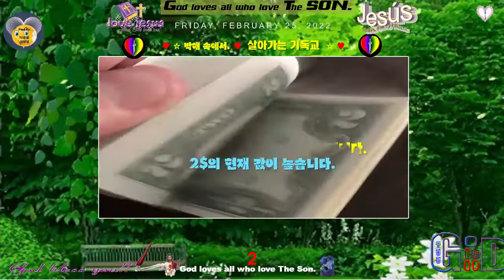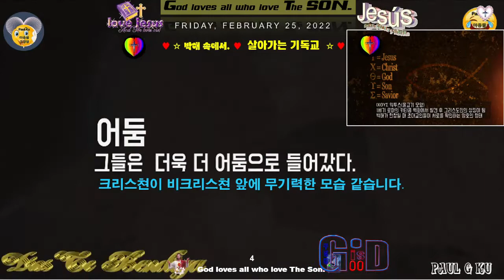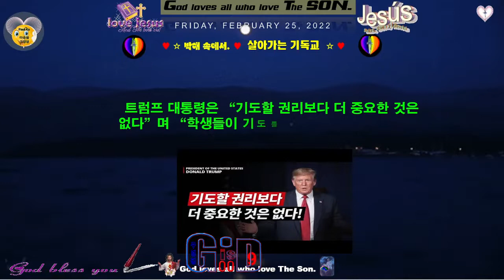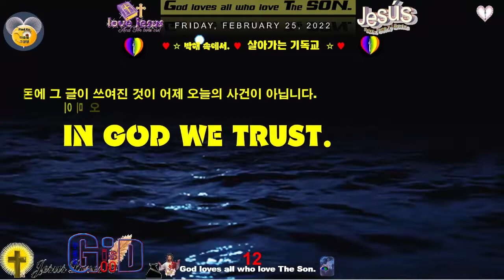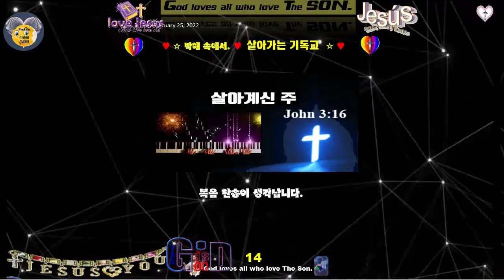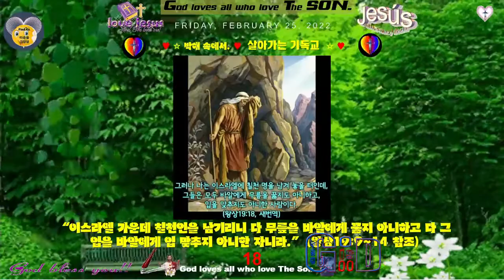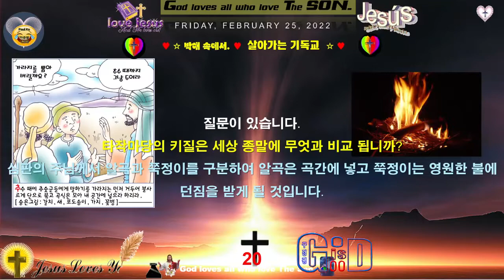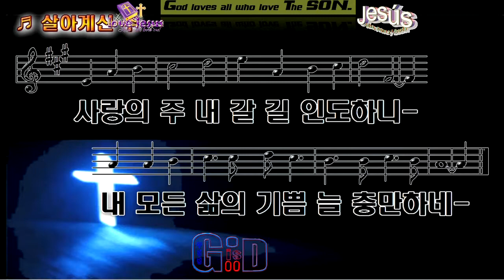박해 속에서 💖살아가는 기독교💖극심한 박해에도 죽지 않았다 ♥IN GOD WE TRUST ♥Paul G Ku♥Varón De Dios ♥구경평💖Rev Dr Th D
오늘 이곳에 오신 분에게 드리는 귀한 선물입니다.

미국 지폐중에 2달러짜리를 드립니다.

2$의 현재 값이 높습니다.

$3.83 ~ $9.59 + Tax 입니다.

이 지폐를 가지고 마켓에 가면 $2.00 이지만 수집하는 자에게 가지고 가면 좋은 값으로 팔 수 있습니다.

기독교에 극심한 박해는 예수 그리스도를 십자가에 못박던 사건이 극치에 오른 것입니다.

극심한 박해 속에서도 살가운 예수 그리스도의 제자로서 살아가는 하나님의 사람들입니다.

로마 제국과 반 예수주의자들은 예수를 십자가에 못박아 죽이면서 극심한 박해가 시작된 이후 지금까지 그 박해는 잠시도 멈추지 않고 연속되어지고 있습니다.

박해 방법은 달라지고 있습니다. 고도의 기술적이면서 강력한 정치 또는 각종 권력으로 치밀한 계획을 세우면서 진행되고 있습니다.

기독교를 향한 박해가 극심하였지만 기독교는 말살되지 않고 더 번창하였습니다.

이렇게 번창한 기독교는 역시 기독교의 본질에서 퇴색되어 가는 모습을 부인할 수 없습니다.

진리가 비진리에 의하여 퇴색되는 듯한 현실 속에서 살아가고 있습니다.

크리스쳔이 비크리스쳔 앞에 무기력한 모습 같습니다.

2004년 9월에는 새크라멘토 연방판사는 충성맹세에 나오는 “하나님 아래에서…” 라는 말이 어린이들로 하여금 강제적으로 하나님을 인정하게 하는 것이므로 이는 종교적 자유를 누려야하는 어린이들의 권리를 침해하는 것이 된다.라고 판결하기도 하였습니다.

미국 남침례교단은 미국 내 십계명비 논란을 최초로 일으켰던 앨라배마 주 로이 무어 전 법원장 출석 교회에 십계명비를 설치했다고 CBN이 보도했습니다.

무어 전 주법원장은 연방법원이 앨라배마 주 청사 앞에 전시된 화강암으로 만들어진 십계명비철거 명령에 불복해 공직에서 사퇴했습니다.

연방법원은 십계명비가 종교적인 상징물이라고 판결한 바 있습니다.

로이 무어 전 법원장은 사퇴 이후 지난 해 21개 주를 돌며 은퇴한 사회 저명 인사들을 대상으로 십계명비 설치 운동을 벌여왔습니다.

기독교 박해 순위를 봅니다.

아래 그림을 참고 하십시요

학교에서 기도, 예배, 성경공부, 성경을 펴지 못하도록 미국에서는 말을 하던 그 뒤를 이어 십계명 철거 문제에 진통을 격던 일도 있었습니다.

그리고 메리 크리스마스라고 말을 못하게 하였습니다.

그런데 도날드 트럼프 대통령은 취임후에 성탄절을 메리크리스마스라고 말을 할 수 있도록 하였습니다.

도널드 트럼프 미국 대통령이 2020년 1월 16일(현지시간) 공립학교 내 기도의 자유를 보호하고 보장할 것을 약속하는 새로운 지침을 발표하였습니다.

트럼프 대통령은 “기도할 권리보다 더 중요한 것은 없다”며 “학생들이 기도를 못 하게 하는 공립학교엔 연방 지원금 제공을 중단하겠다”고 밝혔습니다.

발표는 백악관 오벌오피스에서 진행됐으며 기독교인과 유대인, 무슬림 학생, 교사들을 초청한 자리에서 진행됐습니다.

이날은 미국 종교 자유의 날이었습니다. 미국 교계에서는 신앙으로 인한 갈등이 종식될 것이란 기대가 나오고 있습니다.

질문이 있습니다.

12월에는Happy Holyday라고 하던 말을 무엇이라고 말하게 되었습니까?

Merry Christmas입니다.

미국에서 통용되는 화폐에는 이런 글이 있습니다.

우리는 하나님을 신뢰합니다.

미국에서 발행되는 모든 돈에는 이글이 있습니다. 심지어 1Penny 동전에도 있습니다.

미국에서 통용되는 화폐들을 보겠습니다.

미국 화폐에 기록된 IN GOD WE TRUST.라는 말을 제거해야 한다는 주장이 무신론자 나이클 뉴도라는 사람이 외치고 있습니다. 그는 하는 말이 무신론자들에게 “하나님”소리를 하게하는 것은 모든 국민이 평등하게 대우 받아야하는 원칙에 어긋난다. 이제 공공 사회에서 “하나님”소리가 들어있는 모든 것을 제거해야 한다.라고 외치고 있습니다.

마치 남의 터전 위에 자리를 펴고 내 것이라고 주장하는 것 같습니다.

돈에 그 글이 쓰여진 것이 어제 오늘의 사건이 아닙니다. 이미 오래전부터 그렇게 사용해 왔습니다.

그런데 그 그루터기에서 피어난 자가 자기의 뜻과 사상에 맞지 아니하다고하여 제거해야 한다고 주장한다는 것은 어불성설(語不成說) 입니다.

어불성설(語不成說)이라는 말은 “말이 조금도 사리에 맞지 않는 것”을 뜻합니다.

한 가정에 아들이  아버지와 어머니와의 뜻이 맞지 아니한다고 내 뜻은 이러하니 아버지 어머니를 향하여 내 아버지 어머니가 아니라고 말하는 자와 같습니다. 누가 그를 향하여 그 아버지 어머니의 아들이 아니라고 말을 할 수 있겠습니까?

질문이 있습니다.

이방 여인 룻이 시모에게 고백한 말이 무엇입니까?

어머니의 백성이 내 백성이요 어머니의 하나님이 내 하나님입니다. (룻기 1:16~17참고)

창조주 하나님은 창조 이후 아직도 함께하십니다.

돈의 뒷면에 IN GOD WE TRUST. 라는 말을 지운다고 하여 하나님이 없어지는 것이 아닙니다. 여전히 하나님은 그대로 존재하십니다. 오히려 하나님을 향하여 도전하는 행위입니다. 그리고 그렇게 기독교를 박해하는 행동입니다.

그 일에 선봉으로 나선 자들은 하나님의 진노를 어떻게 피할 것입니까?

창조주 하나님의 아들 예수 그리스도를 죽이면 모든 것이 끝나는 줄 알았지만 여전히 하나님은 그대로 역사하십니다. 그 이유는 살아 계신 분이기 때문입니다.

복음 찬송이 생각납니다.

주 하나님 독생자 예수
날 위하여 오시었네
내 모든 죄 다 사하시고
무덤에서 부활하신 나의 구세주

살아계신 주 나의 참된 소망
걱정 근심 전혀 없네
사랑의 주 내 갈 길 인도하니
내 모든 삶의 기쁨 늘 충만하네

주 안에서 거듭난 생명
도우시는 주의 사랑
참 기쁨과 확신 가지고
예수님의 도우심을 믿으며 살리

그 언젠가 주 뵐 때까지
주를 위해 싸우리라
승리의 길 멀고 험해도
주님께서 나의 앞길 지켜주시리

그 예수 그리스도는 죽임을 당하신 후에 3일만에 부활하셨습니다. 그리고 승천하셨습니다. 장차 만왕의 왕으로 온 세상을 심판하실 심판의 주님으로 오실 것입니다.

초림의 예수님은 메시야로 오신 구세주 이었습니다. 그분은 재림의 주님으로 오시는 심판의 주님이십니다.

그분은 창조주 이시며 살아 계신 분 입니다.

질문이 있습니다.

초림의 예수님의 사역과 재림의 예수님의 사역의 차이점이 무엇입니까?

초림의 예수님은 구세주로 오셨지만, 재림의 예수님은 만왕의 왕으로서 심판의 주님으로 오십니다.

높은 산 봉우리의 나무는 단단합니다.

찬 바람과 강풍에 시달리면서 자란 결과 입니다. 그리고 영양분을 얻기 위하여 깊은 곳에 뿌리를 내리는 그 나무는 온실 속에서 자란 것과는 비교 할 수 없는 단단한 나무로 성장하는 것입니다.

기독교를 향하여 박해가 극심할 때 기독교는 모두 패망하는 것 같지만 그 극한 핍박의 찬 바람에 숨을 죽이듯하지만 참되게 살아가는 살가운 크리스쳔들이 있습니다.

지금 기독교인의 숫자가 많다고 말을 하면 입이 아플 정도 입니다. 그런데 기독교 대 탄압이 시작되면서 성경 찬송가를 가지고 있는 자를 붙잡고 옥에 가두고 예배하는 자를 서로 잡아 죽인다면 기독교인은 모두 사라지고 없어질 것 같이 보일 것입니다. 하지만 그렇지 않습니다.

하나님과 엘리야의 대화를 봅시다.

“네가 어찌하여 여기 있느나?”

“내가 만군의 하나님 여호와를 위하여 열심이 특심하오니 이는 이스라엘 자손이 주의 언약을 버리고 주의 단을 헐며 칼로 주의 선지자들을 죽였음이오며 오직 나만 남았거늘 저희가 내 생명을 찾아 취하려 하나이다.”

엘리야는 탄압을 피하여 도피하면서 하나님을 섬기는 자가 혼자인 줄 알았습니다.

그런 가운데 하나님께서는 하시는 말씀을 들어 보겠습니다.

“이스라엘 가운데 칠천인을 남기리니 다 무릎을 바알에게 꿇지 아니하고 다 그 입을 바알에게 입 맞추지 아니한 자니라.” (왕상19:9~14 참조)

기독교를 탄압하고 핍박하여도 살아 남은 진실하고 살가운 크리스천은 남아 있습니다. 이 일은 하나님께서 자기 백성을 보호하심입니다.

네로 황제 때에 수많은 기독인들을 죽이고 불 태우고 사자 밥이 되게 하였지만 기독교인들은 멸살되지 않고 살아 있었습니다.

이러한 극한 박해 가운데에서도 죽지 않고 성장하였습니다.

타작 마당에서 키를 잡고 키질을 하면 알곡은 키 안쪽으로 모여 들게 됩니다. 쭉정이는 밖으로 날려 가는 것을 봅니다.

키질 속에 알곡이 모이듯이 환란과 핍박 속에 영걸어 가는 알곡 성도들은  예수 안에 모여 살아 남게될 것입니다.

살아 계신 창조주 하나님 안에서 살가운 하나님의 백성이 되어야 하겠습니다.

질문이 있습니다.

타작마당의 키질은 세상 종말에 무엇과 비교 됩니까?

심판의 주님께서 알곡과 쭉정이를 구분하여 알곡은 곡간에 넣고 쭉정이는 영원한 불에 던짐을 받게 될 것입니다.

“사람들에게는 이것이 불가능하나 하나님께는 모든 것이 가능하니라.” (마19:26)

Shalom

살아 역사하시는 주 하나님은 천지 만물을 창조하시고 평강을 주시는 하나님 아버지의 축복이 살가로운 믿음의 사람으로서 환란과 핍박이 있어도 알곡으로서 예수 안에 있는 자에게 하나님 아버지의 놀라운 은혜가 임하시기를 간구합니다. 그리고 오직 하나님만 섬기고 성도로 부르심을 입은 모든 자에게 살아 계신 창조주 하나님 우리 아버지와 주 예수 그리스도로 좇아 은혜와 평강이 임하시기를 축복합니다. 아멘

The Lord Jesus Christ be with thy Spirit, Grace be with you. Amen.

감사합니다.

주 하나님 독생자 예수 찬양하면서 오늘 말씀을 마치겠습니다.